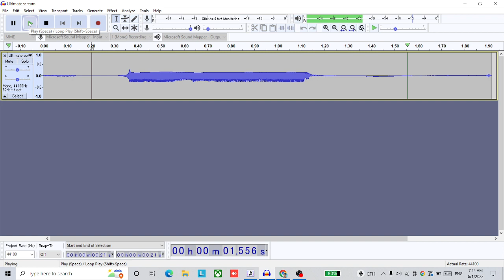I made a voicebank with my scream [Utau shitpost]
I made a shitpost voicebank with my voice. It turns out to be a good-sounding voicebank. I can't really call this a shitpost at this point because it is too beautiful to be a shitpost but meh, I'm gonna leave as it is